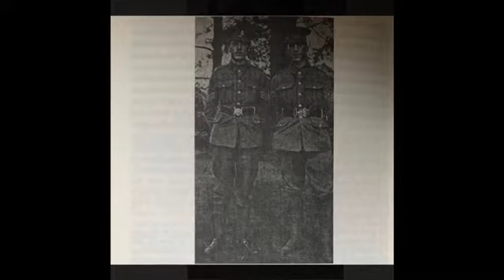The English Emir of Kashgar : Khalid Sheldrake